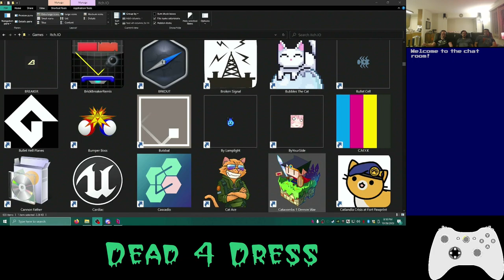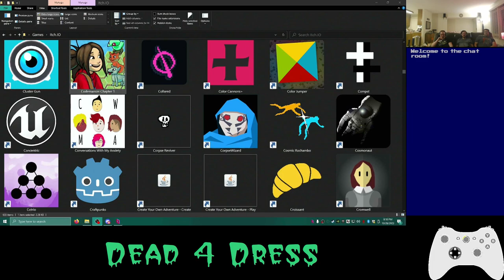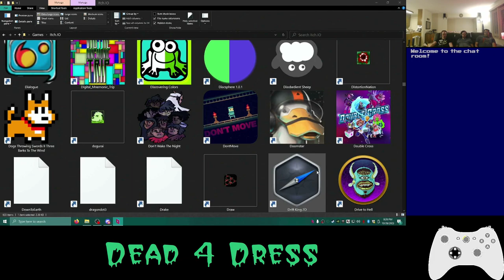Basement Quality TFTB2023 - Dead 4 Dress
Streamed 10/26/2023

Pat, Nathan, Taha, and Johnny come back from the dead

Business nipples